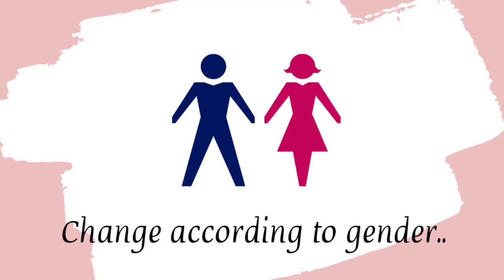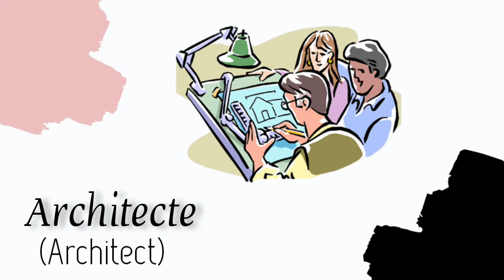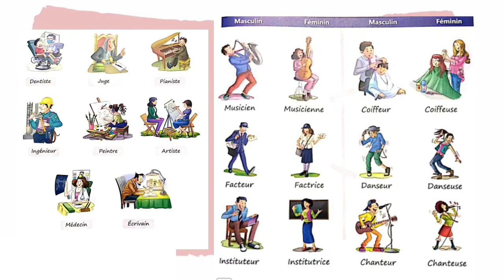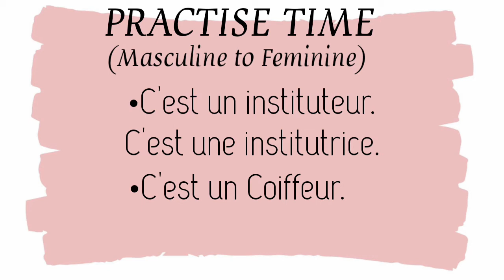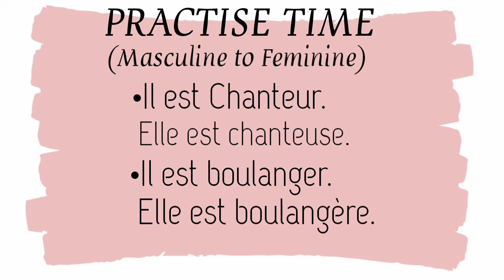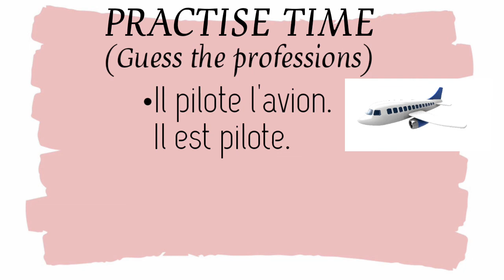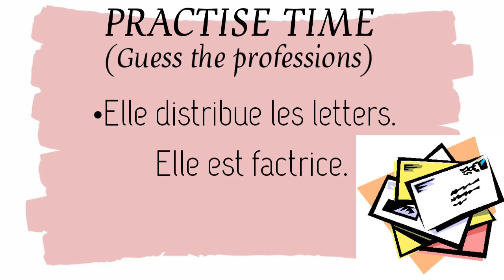L-19: Les Professions- Part-2 l Jobs in French (French vocabulary l Learn French With Nidhi Gupta)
Les metiers en francais l Les Professions  in French l Jobs in French with pronunciations
Les Professions en Francais ll  (Professions in French) ll Les Professions en francais l French Tutorials - French Tutorials Eng
Learn French is a series where we will learn French from basics.

To discover more about Vocabulary in French, le vocabulaire en francais,

Learn French language online with NIDHI GUPTA, Students' Favorite French teacher, Learn French from french beginners to French advance level ,  to DELF A1, DELF A2, DELF B1, DELF B2, DALF C1 and TEF/TCF exam, adults and children.

DELFexam learn french
learn french by nidhi
french lesson
french grammar
french sikhiye
learn french in india
french language classes
french language
learn french fast
learn french online
learn french for free
french for beginners
learn french in hindila
négation en francais grammaire exercices
exercices avec la negation en francais
exercices de negation en francais youtube
learn french with Nidhi Gupta
French tutorials by Nidhi Gupta